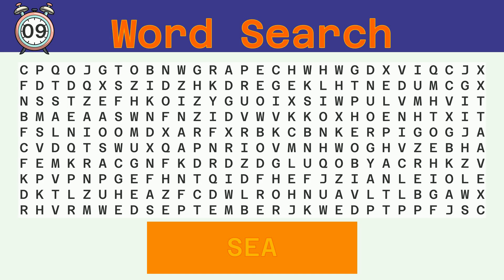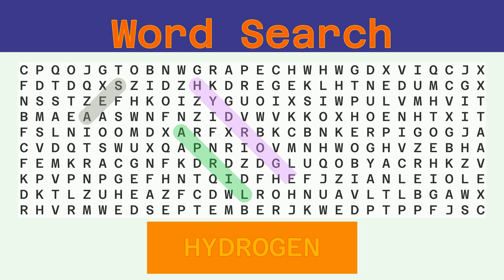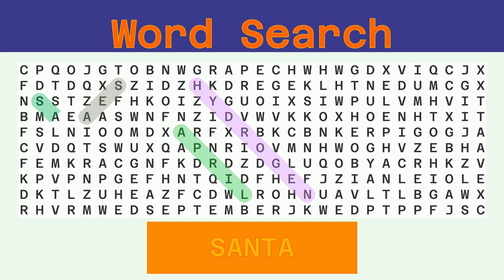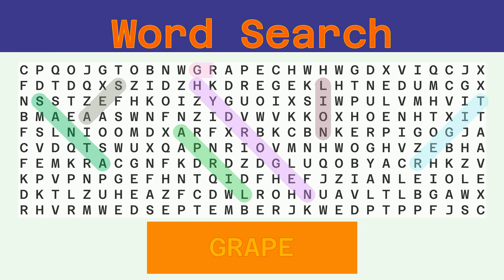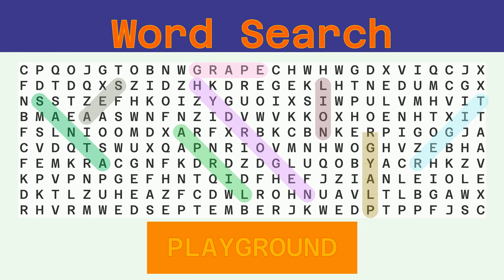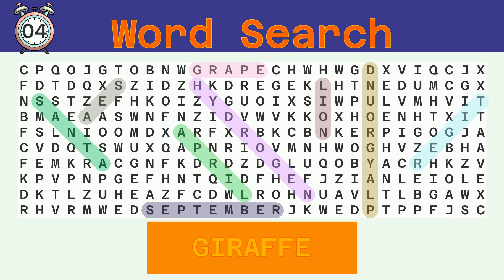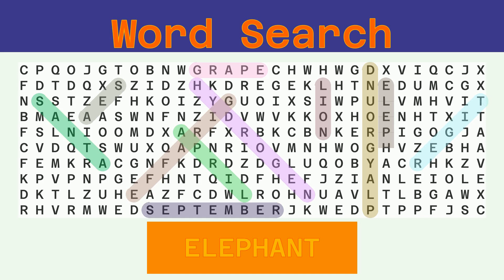Word Search - Challenge 03/26/2022 - Hard - Random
Words to find:
SEA, APRIL, HYDROGEN, SANTA, TIGER, LION, GRAPE, PLAYGROUND, SEPTEMBER, GIRAFFE, ELEPHANT,

Answer:
00:30 SEA
01:02 APRIL
01:36 HYDROGEN
02:13 SANTA
02:47 TIGER
03:21 LION
03:54 GRAPE
04:28 PLAYGROUND
05:07 SEPTEMBER
05:45 GIRAFFE
06:21 ELEPHANT